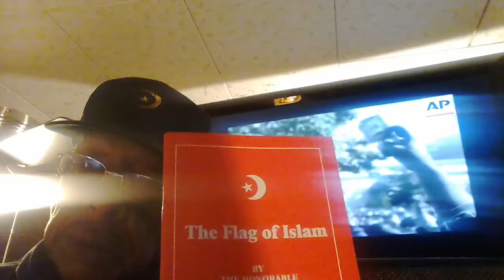Midnight Special : prt 3